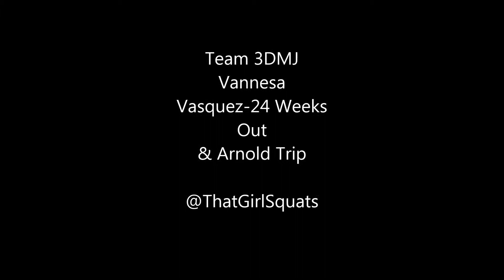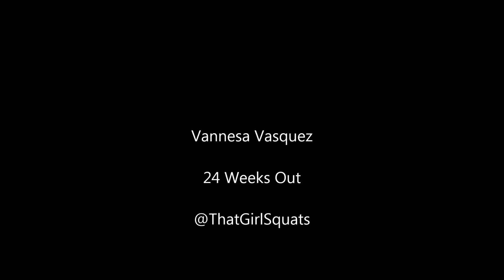Team 3DMJ-23 Weeks Out, Arnold Snippets & DL Play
This video definitely has a little more of a VLOG feel so I apologize. I had a hard time with calculating macros to the and was feeling pretty down on myself this morning... but looking back my progress so far is pretty solid in comparison

(HAD MY WEEKS WRONG, 23 WEEKS OUT)